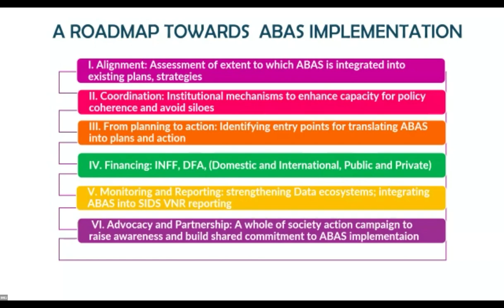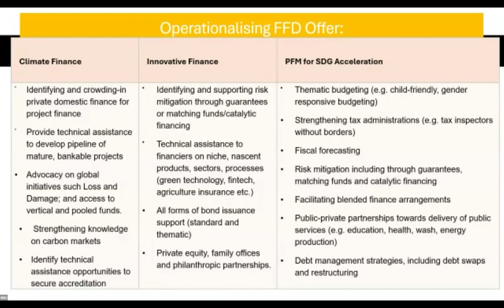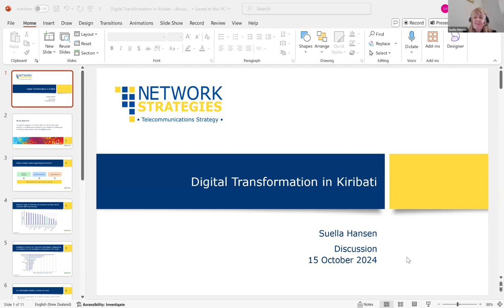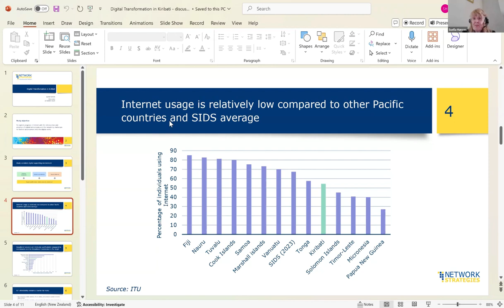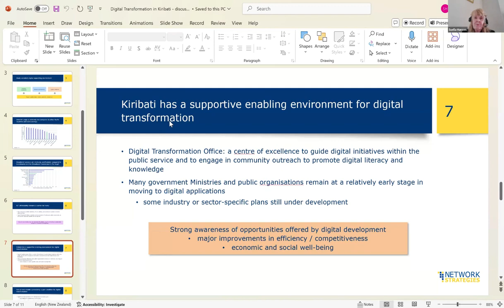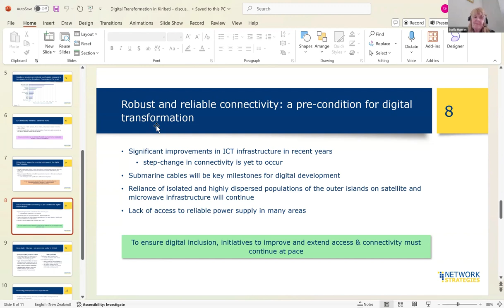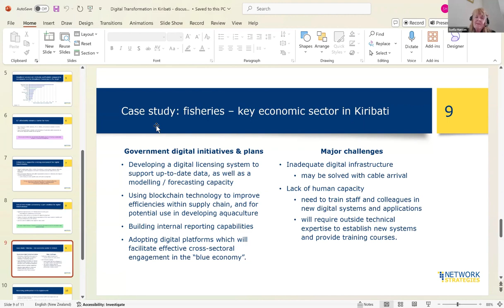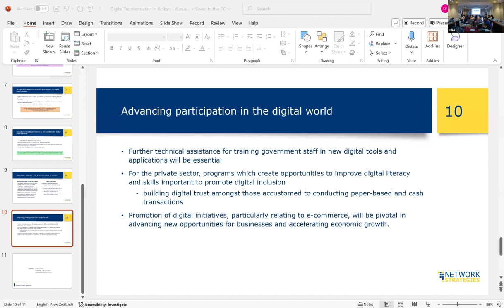SESSION 3 CONTINUED IN DEPTH DISCUSSION ABAS FOCUS AREAS (Day 2 – 15 October).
This session explored key priority areas for the NFP Network over the next two years, including inter alia, the Debt Sustainability Support Service, Oceans and the BBNJ

Agreement, the SIDS Center of Excellence, and digitalization. The discussions also focused on integrating the NFPs’ work plan with the High-Level Political Forum (HLPF) process to ensure synergies with SDG implementation. Particular emphasis was placed on supporting SIDS in their preparations for Voluntary National Reviews (VNRs), ensuring a strong alignment with the Antigua and Barbuda Agenda for SIDS (ABAS).

In the second part of the session, participants explored how to localize these focus areas, guided by the Engagement Strategy. the National Focal Points (NFPs) shared best practices, discuss capacity building, and identify opportunities for engagement at international meetings and other processes. It was also an opportunity to hold discussions on how the United Nations system can support this approach to the VNR process, at all levels.